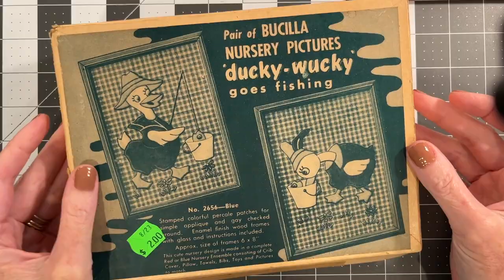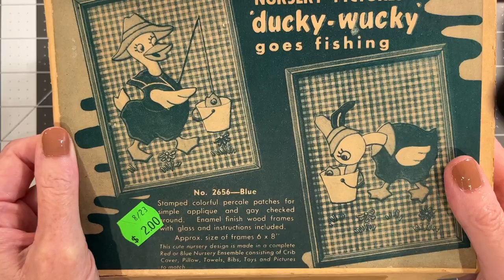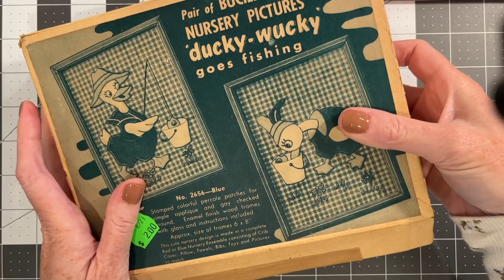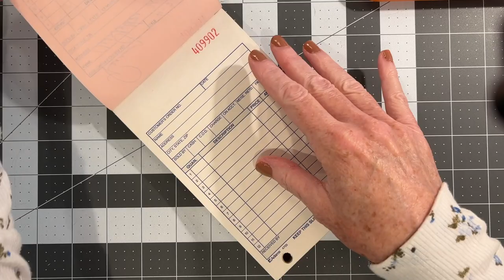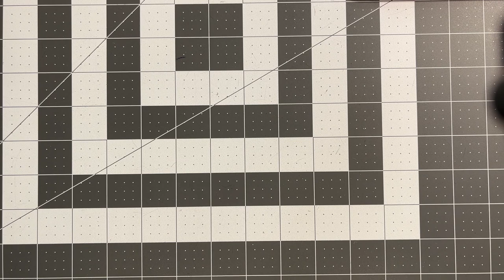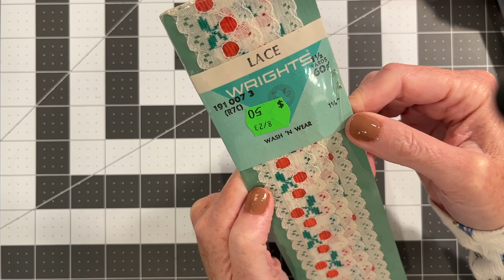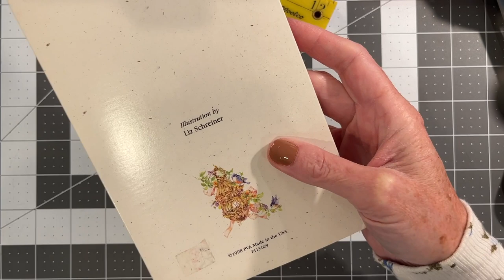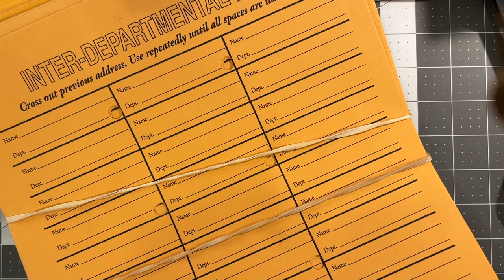Another Trip to the Craft Re-Use Store!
"Since I was already in town," I stopped by my local craft recycle store this past weekend. :)
Here's what I found!

thriftedtreasures is hosted by Dale @NotTooShabbyChic !

(You can also message me through my Etsy shop)

We R Memory Keepers Score Board
We R Memory Keepers Envelope Punch Board
Clover Wonder Clips
Janyun Multicolor Waxed Cord
Favorite Printer Paper: HP BrightWhite24
MozArt Fluorescent Watercolor Paints
Metal Book Corners
Favorite Glue Sticks: Avery Glue Stic
Fiskars Corner Punch: Lace
Ranger Mini Ink Blending Tool
Botanical clear stamps
Assorted colors bulb pins
Paper corner rounder 3 in 1
Bookbinding set
Canon Matte Photo Paper
HP BrightWhite 24 copy paper
Vintage Paper Dolls
Retro Floral Precut Fabric Squares
Spectra Bleeding Art Tissue, 12x18" sheets